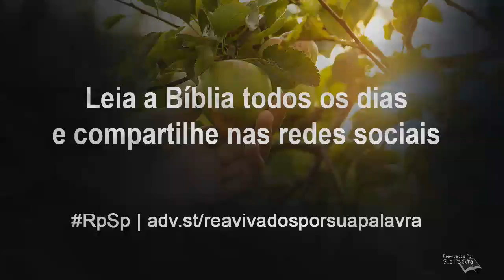Gálatas 04 Reavivadospsp Português Pastor Adolfo Suárez